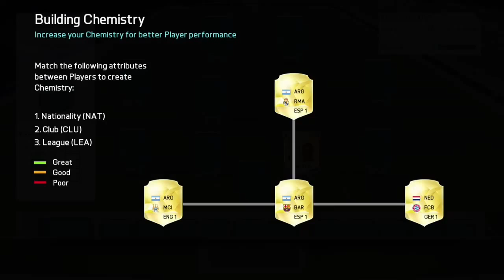Lets play FIFA 16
So the fifa 16 demo has dropped today and i do my best which isnt good to try and beat it